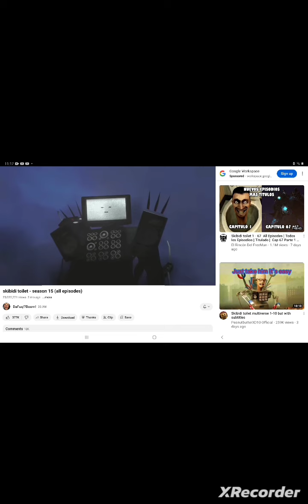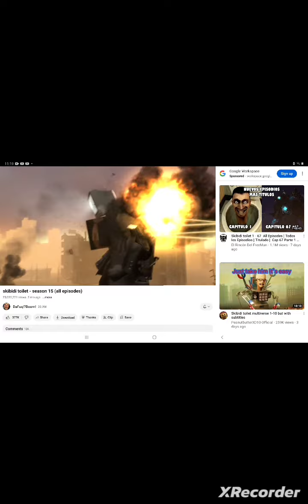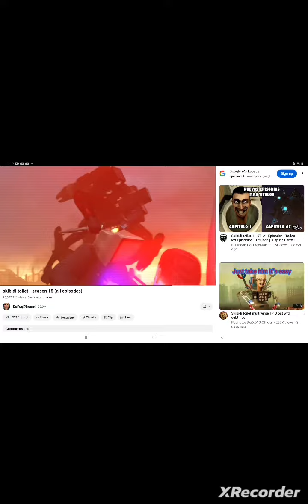skibidi toilet season 15